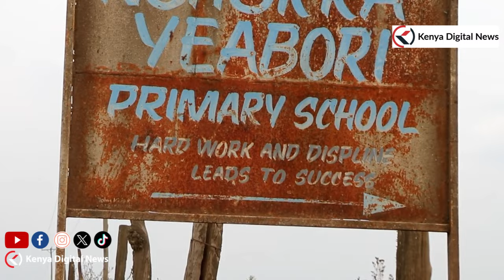Drama in Narok as Farmers and businessmen in Nkareta protest over poor state of the road!!